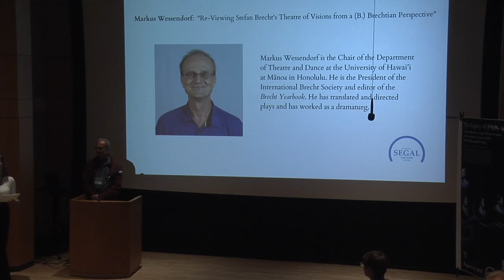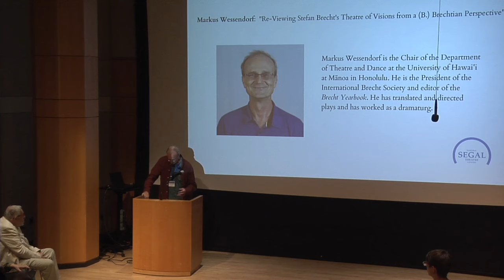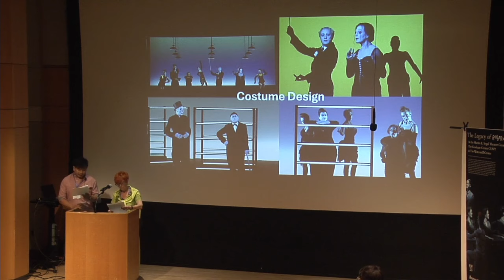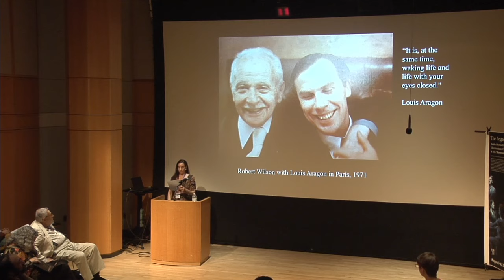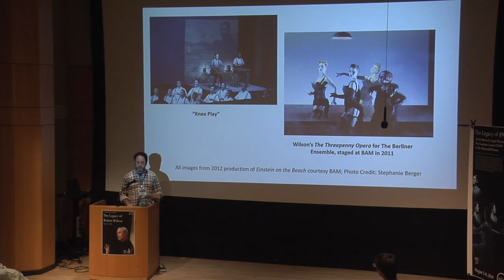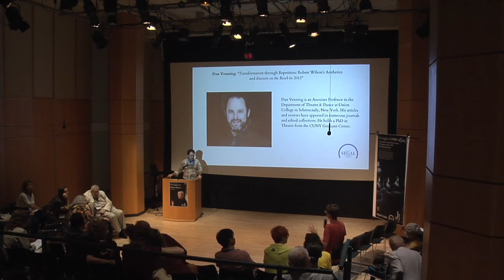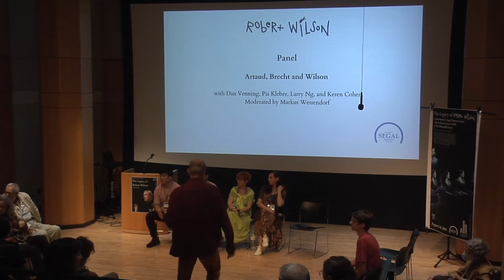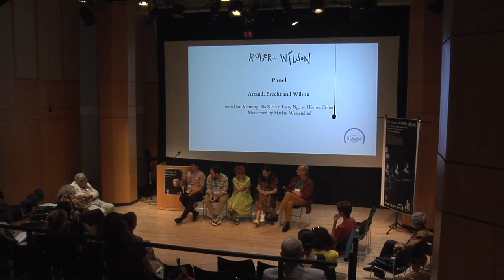Artaudian & Brechtian Aspects of Wilson’s Aesthetics at Robert Wilson Conference on Tues 6 Aug 2024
Artaudian and Brechtian Aspects of Wilson’s Aesthetics
Markus Wessendorf: "Re-Viewing Stefan Brecht's Theatre of Visions from a (B.) Brechtian Perspective"
10:00 a.m. EDT (New York, UTC -4)

Pia Kleber and Larry Ng: “The Dialectical Triad of Playwright, Director, and Berliner Ensemble Actors in Wilson’s Threepenny Opera”
10:30 a.m. EDT (New York, UTC -4)

Keren Cohen: “Towards a Formalist Ritualistic Theatre: An Artaudian Reading of Robert Wilson’s Aesthetics”
11:00 a.m. EDT (New York, UTC -4)

Dan Venning: “Transformation through Repetition: Robert Wilson’s Aesthetics and Einstein on the Beach in 2012”
11:30 a.m. EDT (New York, UTC -4)

Dan Venning, Pia Kleber, Larry Ng, Keren Cohen, moderated by Markus Wessendorf: Panel: Artaud, Brecht, and Wilson;
12:00 p.m. EDT (New York, UTC -4)